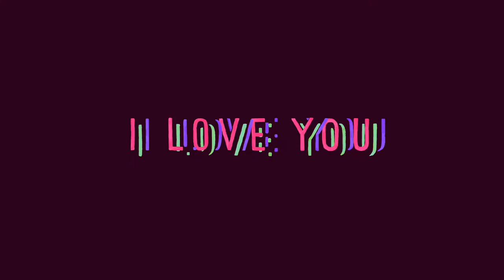OM Collective - ILK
The SKWCFFF (Save Kanye West Conservation Fund Foundation Fundraiser) commissioned OM Collective to release a new Kanye cover, all proceeds to the endangered Kanyes of the world.

Because we know you used to love Kanye. And deep down, you still love Kanye. And if you never did, then now's your time.

Can I keep it?